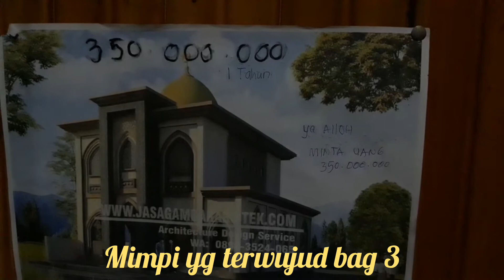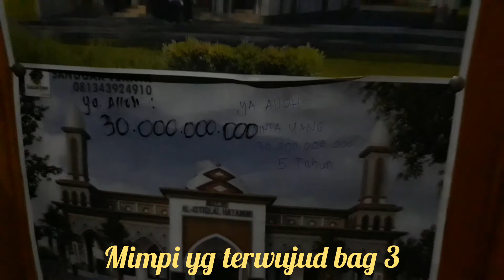MIMPI YG TERWUJUD bag 3 || MEMBANGUN MUSHOLA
Mimpi diakhir 2018 ingin membangun mushola dan menempel mimpi itu didinding kamar..dalam waktu satu tahun saya minta uang sama Alloh 300 juta..tp istri bilang jangan dipas mintanya tambahan 50 juta buat kita..akhirnya minta 350 jt.alhamdulilah setahun kemudian mulai membangun dan sekaran dlm thp finising pasang granit.